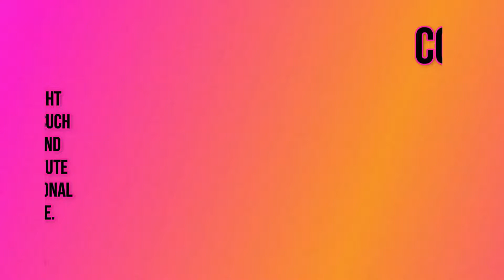Funniest Animals 😂 Funniest Cats and Dogs July 2023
Criticism
                                                                    Reporting
                                                                    Teaching

Redditors Content : [StcStasi, Apprehensive_Bat8293, mixedTape3123, RudoWakening, H3llo4wesome, Amstradcpc664, sour8grapes, BoltEscape, titan_macmannis, titan_macmannis, LYY_Reddit, TannyaMejia, GraceyBo, Top-Evidence-2807, shankingsh, Fernandov2, 1Hate17Here, fabioke]